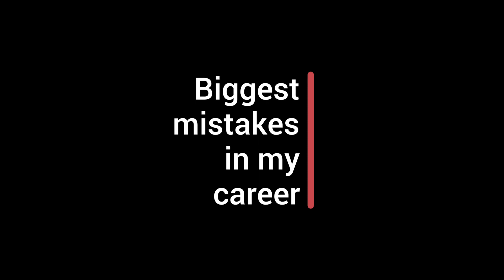Create your own leadership style - Olivier Harnisch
TOPHOTELNEWS asks hotel industry leaders to share with us the biggest mistake of their career. They reveal how they overcame the challenge, lessons they learned, and what advice they'd have for younger professionals.

In this episode, we speak to Olivier Harnisch, CEO, Emaar Hospitality Group, at the TOPHOTELWORLDTOUR in Dubai's Sheraton Grand Hotel on April 24, 2018.